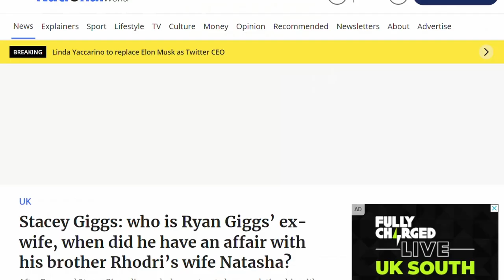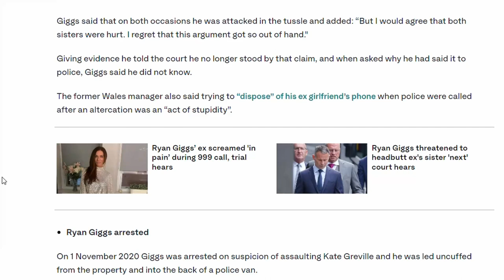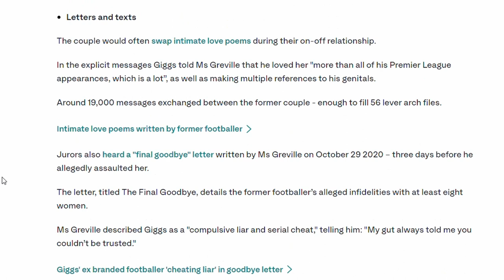Former Football Legend On Trial - The Crimes(?) of Ryan Giggs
Sources -